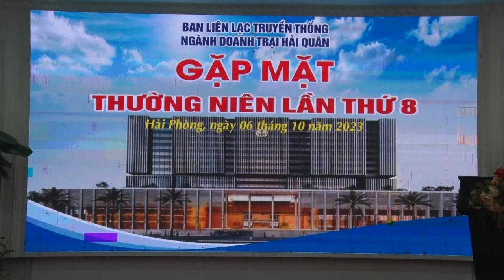Mở đầu Hành khúc CCB - CLB Hương Biển